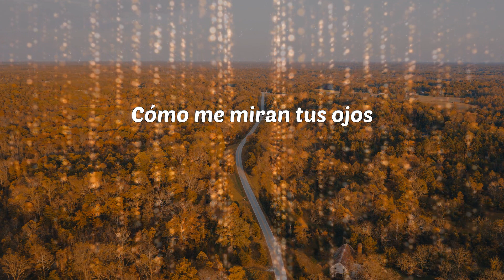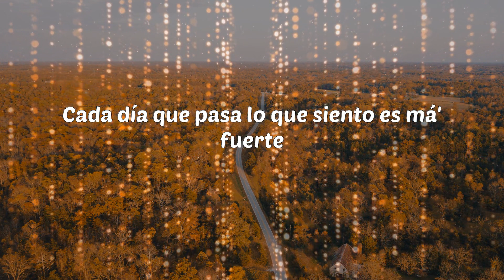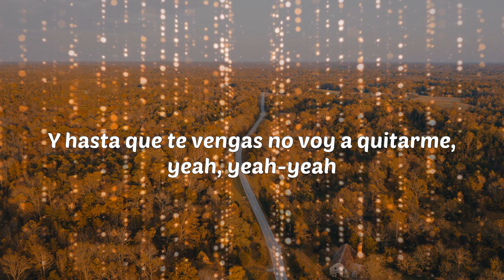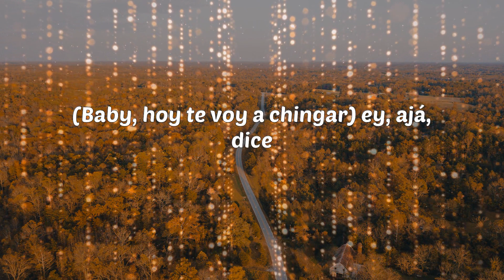Rauw Alejandro - 2/Catorce (Lyrics)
2/Catorce - Rauw Alejandro

Lyrics: Rauw Alejandro - 2/Catorce
Yeah-yeah-yeah-yeah-yeah-yeah-yeah-yeah-yeah-yeah-yeah
Yeah-yeah, Ra-Rauw